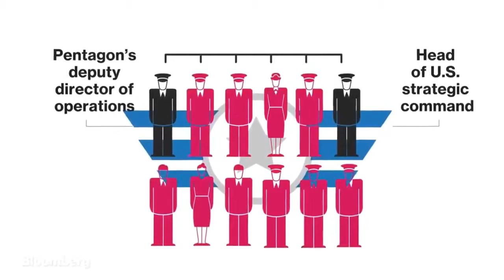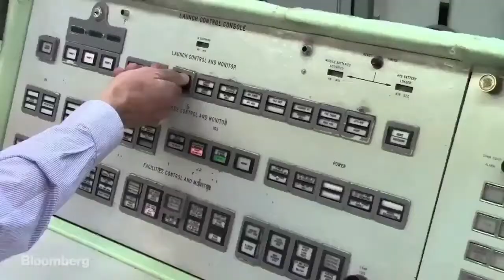كم تستغرق عمليه اطلاق صاروخ نووي ؟!